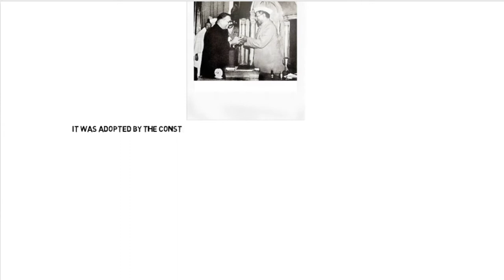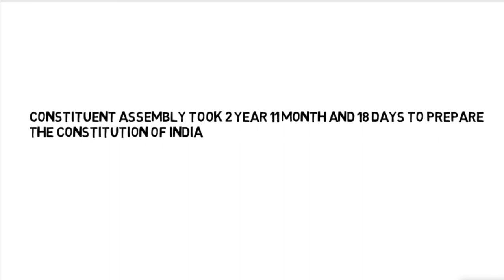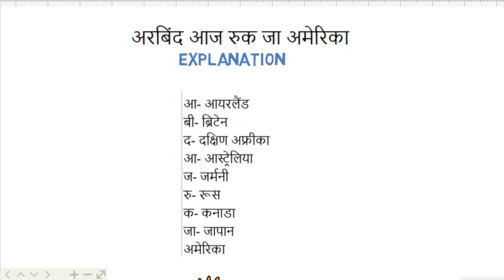Important GK Trick for UKSSSC UKPSC |Uttarakhand GK trick|Borrowed feature of Indian constitution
Easy Gk trick Constitution of India | Important GK Trick for UKSSSC UKPSC UPSC.upsc current affairs 2017 . Borrowed feature of Indian constitution
The Constitution of India is the supreme law of India.
It was adopted by the Constituent Assembly on 26 November 1949, and came into effect on 26 January.
Hindi , Indian History Learning Tricks , Tricks to Remember Indian History
Here you will get all information of Uttarakhand and India.